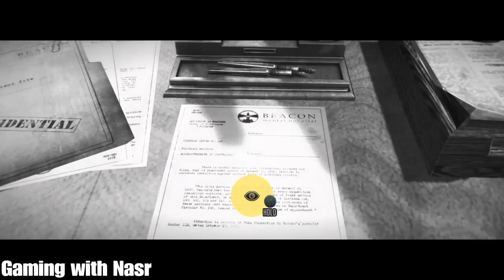Bro-Watch! Evil Within, Episode 2: You have Health now? Since when?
Since. now. Apparently.